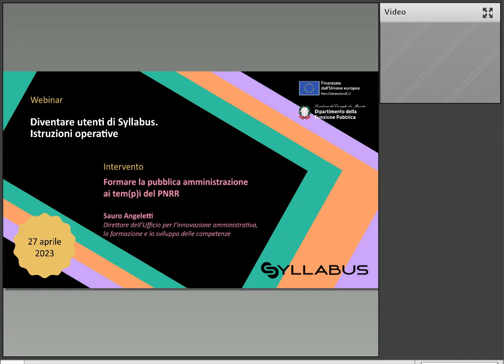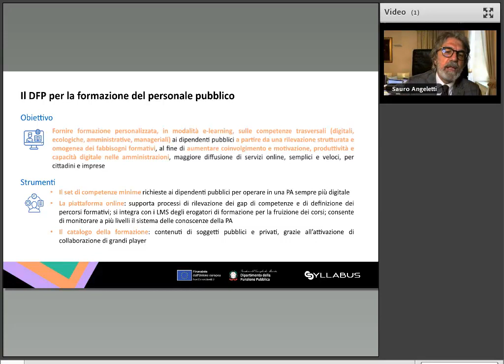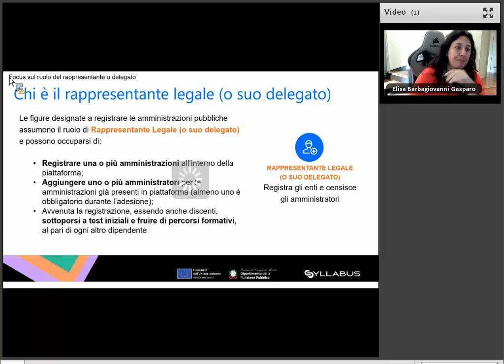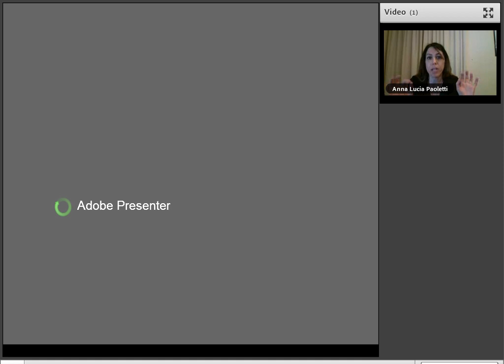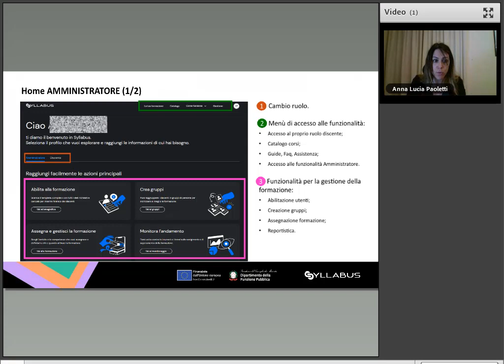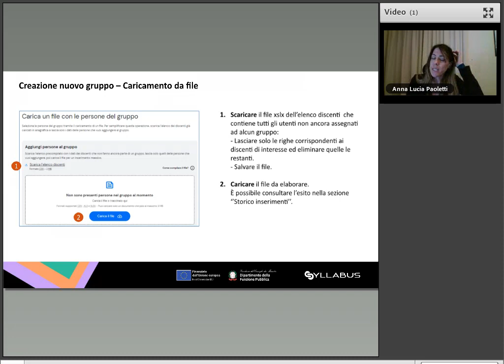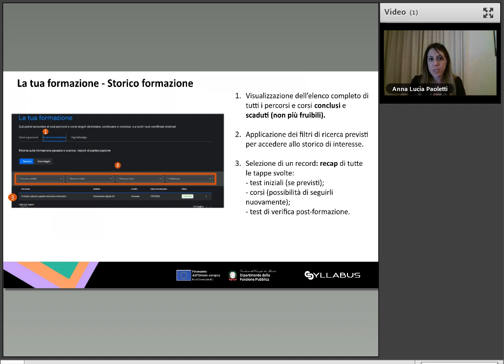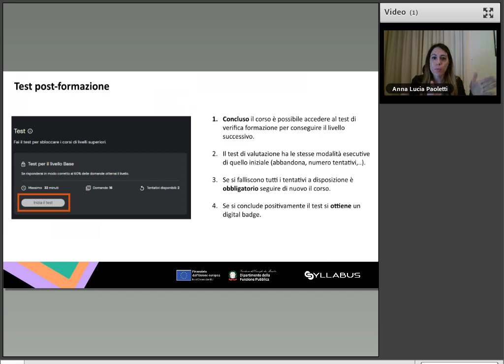Diventare utenti di Syllabus. Istruzioni operative (27-04-2023)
Ciclo di webinar dedicato ai nuovi strumenti per la formazione del personale pubblico (II EDIZIONE)